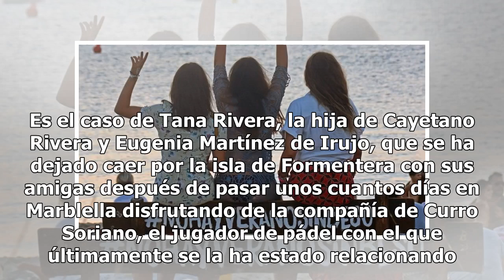Tana Rivera se divierte en Formentera durante unas vacaciones con sus amigas